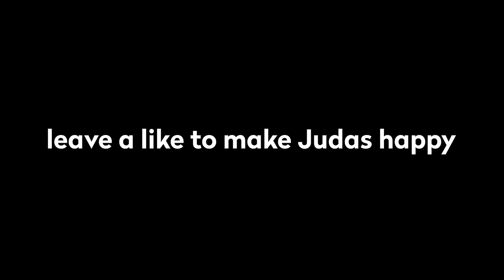This Synergy is INVINCIBLE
The most USELESS but POG Brimstone of my life

Seed: idk lol maybe it's in the vid

Mods: Specialist Dance for Good Items, [Rep] Enhanced Boss Bars, [AB+] [Rep] External Item Descriptions, Regret Pedestals, Hanging Dream Catcher, Destination Indicator, Boss Rush Wave Indicator [Rep | AB+], Accurate Stage Bosses, Not Mad, Just Disappointed For 0 Quality Items, Planetarium Chance, Garry's Mod Death Animation, Unintrusive Pause Menu
Outro: Binding of Isaac Vanilla Main Menu Theme

Edited By: AlexIdk
Wow jeez what an insanely satisfying run as Judas, Brimstone, Almond Milk, Lost Contact, Psy Fly, Bot Fly, Playdough Cookie, Parasitoid.  Early on it was Ultra Hard, Can't believe I didn't do boss rush. Good thing mom's knife didn't show up because that wouldn't have been fun. Even though I would of liked that item. I also like , Death Certificate, Damocles, Crickets Head,  Rock bottom, Magic Mushroom and Godhead. Psy Fly, Revelation, Twisted Pair, D6 or Spindown Dice would be a cool synergy to have. Edmund Mcmillen created Super Meat Boy and I think he is a angel room enjoyer. Thought Devil rooms can be pog too. Sometimes when I get C section or Glitched Crown I laugh at my free win. Polyphemus Crickets Body Proptosis soy milk Sacred Heart + Holy Light and +10 Luck from perfection is my favorite combo. When I get dead eye incubus R key Red key mega mush spirit sword and brimstone with ipecac it feels like a won run especially with monstros lung and tech X. I love playing the lost and tainted lost, and rerolling is always fun. I also love planetarium items. The Binding of Isaac Repentance is a pretty hard game but I enjoy it, fighting Hush Delirium Mega Satan The Beast and Mother are all fun. I love synergies and bad items. This is 1,000,000% swear on dead gods name that this description isn't only for keywords. Anyways, GG's